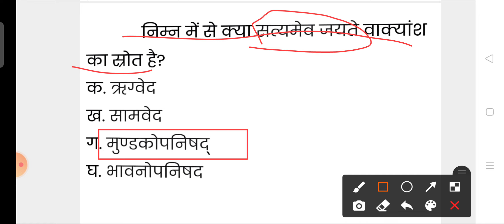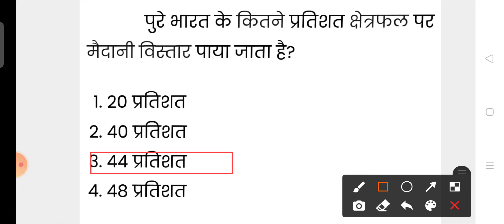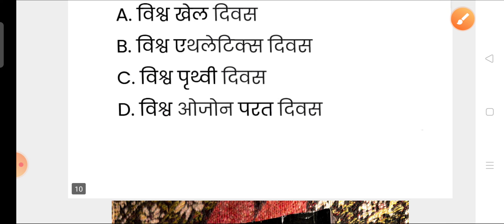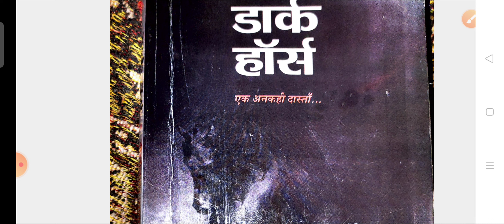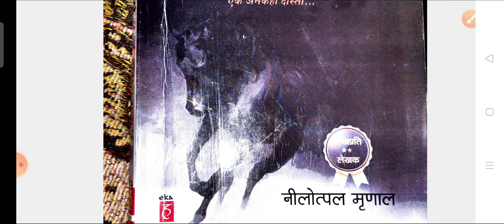Important gk quiz-02 for airforce/navy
Buy Book Dark Horse:-